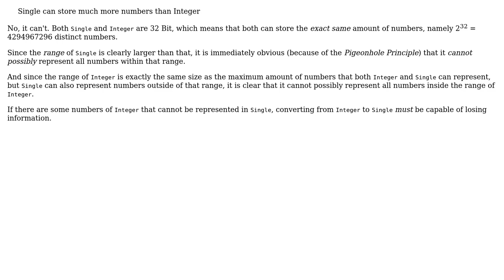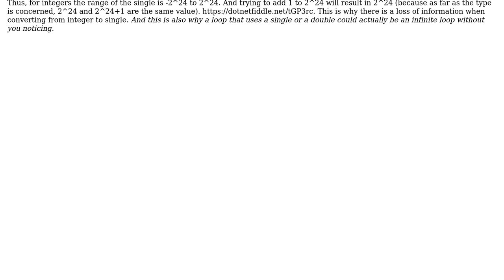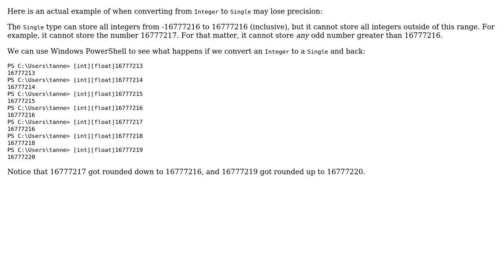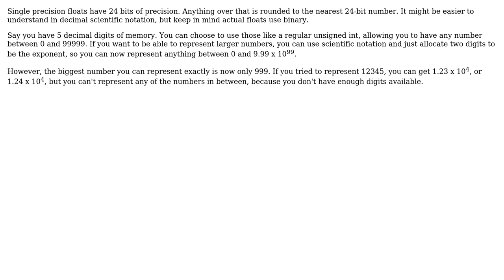Software Engineering: When conversion from Integer to Single may lose precision (5 Solutions!!)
Software Engineering: When conversion from Integer to Single may lose precision

With thanks & praise to God, and with thanks to the many people who have made this project possible! | Content (except music & images) licensed under CC BY-SA | Music | Images & others | With thanks to user Vinicius V user Theraot user Tanner Swett user Peter Green user muru user Mason Wheeler user Karl Bielefeldt user Jorg W Mittag user Glorfindel and the Stack Exchange Network Trademarks are property of their respective owners. You are responsible for your own actions.